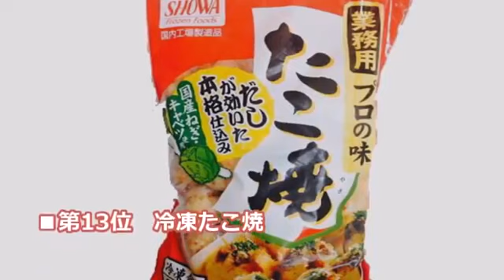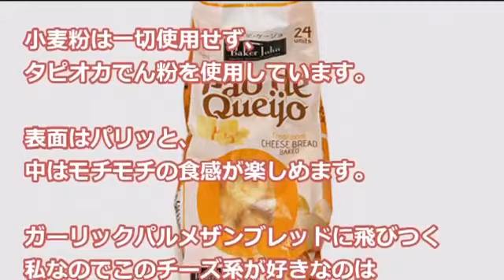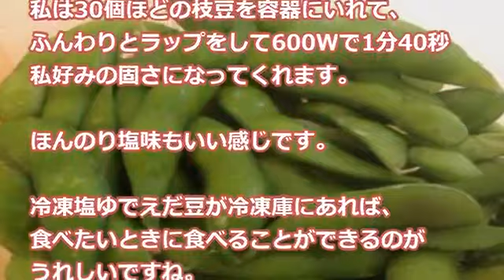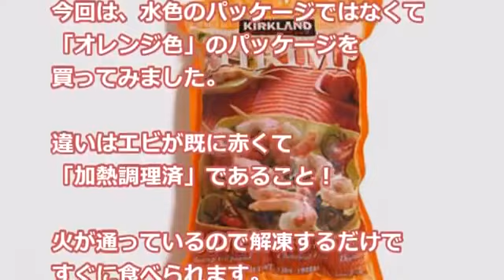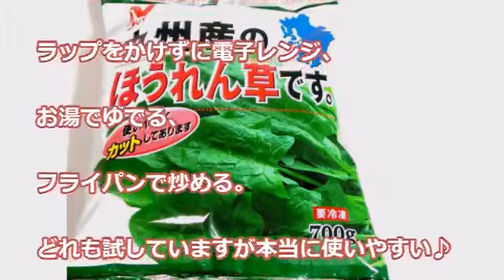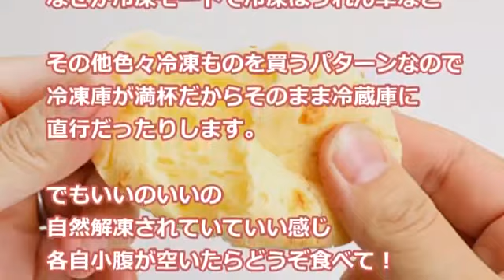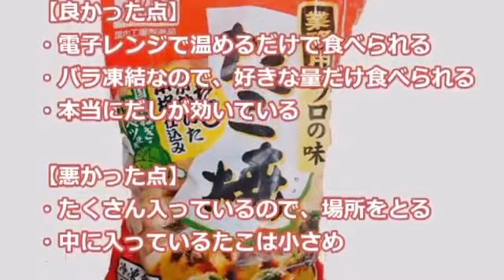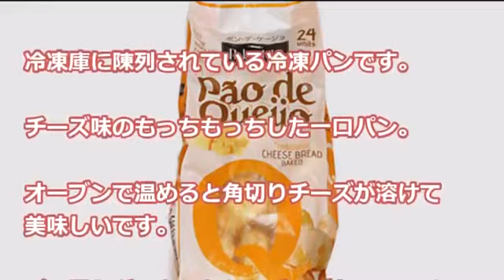みんなが注目している2016コストコ冷凍食品ランキングTOP13